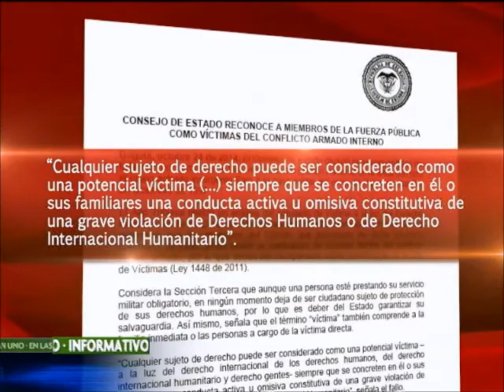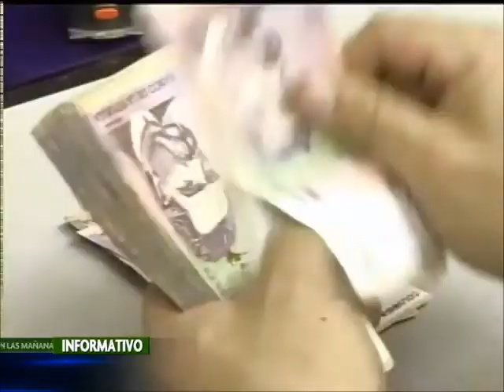Consejo de Estado reconoce a miembros de la fuerza pública como víctimas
En un fallo del Consejo de Estado, el alto tribunal reconoció a los miembros de la fuerza pública como víctimas del conflicto armado en el país.